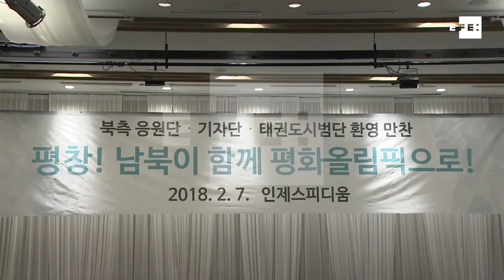Irmã de Kim Jong-un visitará Coreia do Sul durante Jogos de Inverno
Seul, 7 fev (EFE).- Kim Yo-jong, irmã do líder da Coreia do Norte, Kim Jong-un, viajará com a delegação de alto escalão do regime que visitará a Coreia do Sul entre os dias 9 e 11 deste mês por ocasião dos Jogos Olímpicos de Inverno de PyeongChang, informou à Agência Efe o Ministério da Unificação sul-coreano.
A irmã de Kim acompanhará o chefe de Estado do país, Kim Yong-nam, que lidera a delegação da Coreia do Norte e é o oficial norte-coreano do mais alto escalão a visitar o país vizinho.
IMAGENS ARQUIVO